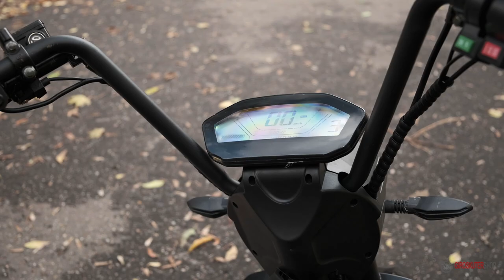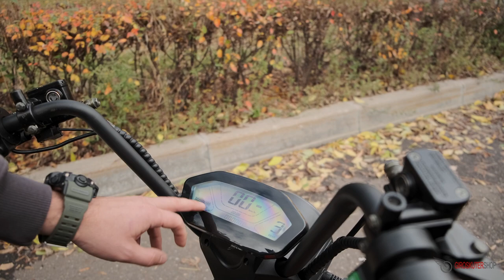Обзор на трехколесный электроскутер White Siberia Trike Mini - новинка 2022🔝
Электроскутер White Siberia Trike Mini

Мощный трицикл среди мини трайков⚡
Максимальная скорость 45 км/ч, запас хода до 40 км🔥
Подойдёт, как для внедорожного и городского передвижения🏙
Не требует постановки на учёт, права любой категории, начиная с М🛂

Для вас мы разобрали этот электроскутер до винтиков и провели тест-драйв 🥇

Технические характеристики  WS Trike Mini:
✅Скорость: до 45 км/ч
✅Запас хода: до 40 км
✅Аккумуляторы: Li-one 48v 15Ah
✅Мощность двигателя: 1500W
✅Максимальная нагрузка: до 150 кг

Меню видео:
00:00 - Вступление
01:45 - Вес
02:23 - Таблица технических характеристик
02:40 - Мощность
03:00 - Грузоподъемность
04:00 - Ключ
04:45 - Аккумулятор
06:58 - Конструкция
07:23 - Клиренс
07:49 - Гидроизоляция
09:28 - Запуск
09:48 - Редуктор
10:10 - Крылья
11:02 - Корзина
11:30 - Кофр
11:52 - Комплектация
14:43 - Крылья
15:10 - Освещение
16:19 - Система управления
17:10 - Безопасный задний ход
17:48 - Тормозная система
18:54 - Подвеска
19:20 - Кому подойдёт?
21:25 - Для каких целей?
22:07 - Колеса
24:19 - Сборка
25:20 - Задняя подвеска
25:48 - Максимальная скорость
26:52 - Тест-драйв
35:25 - Серийный номер
35:49 - Заключение